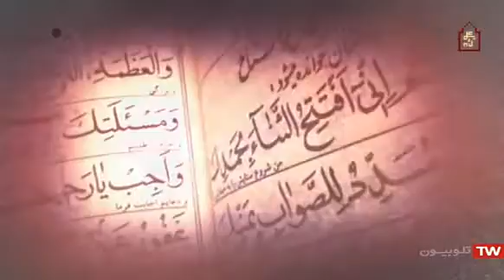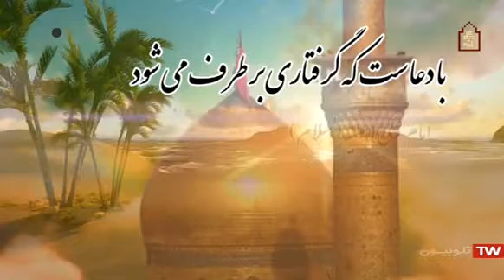سلسله مباحث اعتقادی استاد بکایی قسمت ۲۶ دعای معراج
در این برنامه با اجرای استاد بکایی مباحثی چون " دعا چیست" ،"شکل گیری هر دعا "،"فرازهای اصلی هر دعا" ،" دعا از دیدگاه فقهی اسلام و شیعیان" ،"تاثیر هر دعا" ،"چگونگی قبولی دعا" ، "زمان مناسب برای خواندن دعا "و" دعا های معثوره "و... مطرح و پاسخ داده می شود .